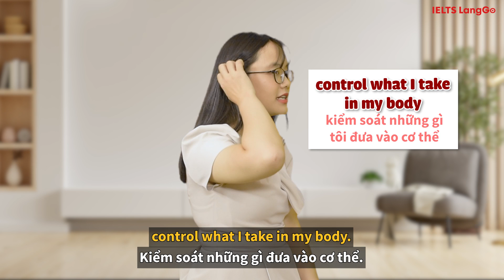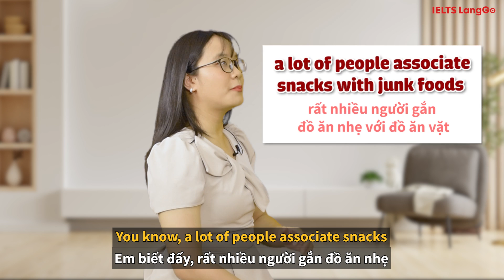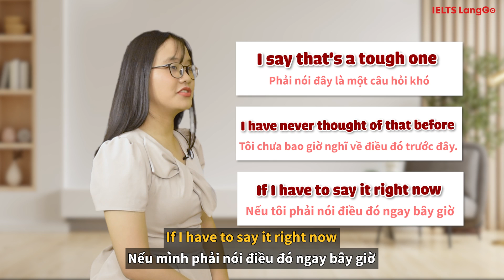IELTS Speaking: Giải đề mẫu Speaking chủ đề: Snacks - IELTS LangGo